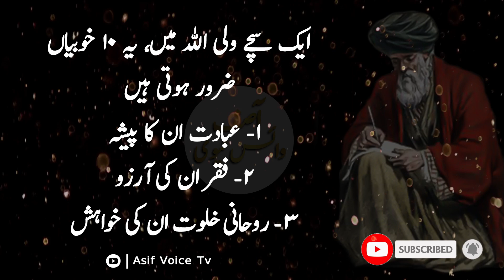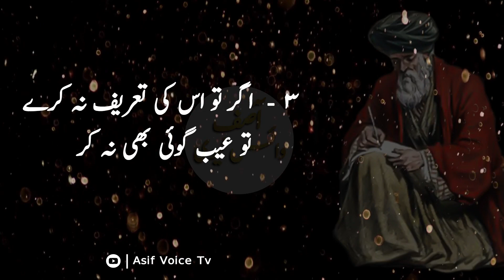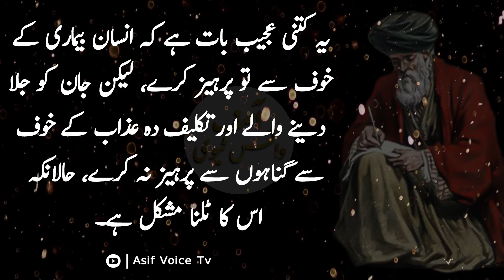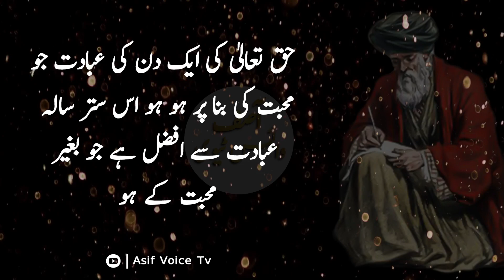Hazrat Yahya Bin Maaz | Agar Ap Ki Ibadat Ma Ya Chez Nahi To | Sayings Of Yahaya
Asalam Alikum!
I Hope you all here like these aqwal of Hazrat Yahya Bin Maaz ,Agar Ap Ki Ibadat Ma Ya Chez Nahi To ,Sayings Of Yahaya

Note: This Video is Copyrighted & Property of "Asif Voice Tv" YouTube Channel. So, Nobody Can Use This Video Without Our Permission.